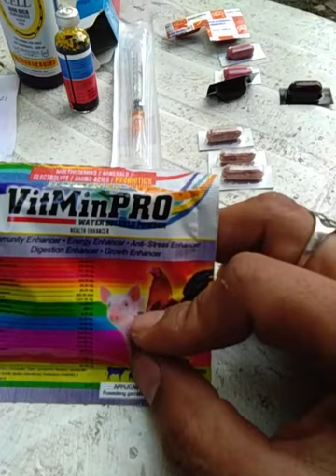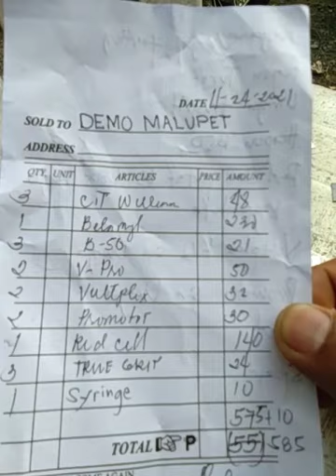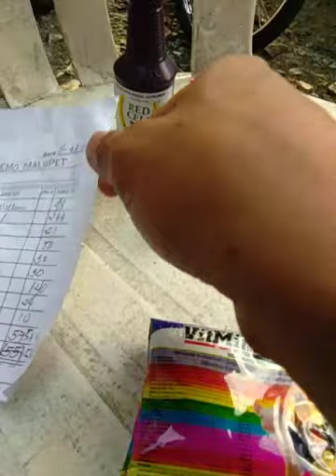1 WEEK PAMPABUKA PAANO GAWIN AT MAGKANO GASTOS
1 week pampabuka paano gawin at magkano gastos
1 week bulto buo bola malaki na katawan ng manok
paano magpataba ng manok pero magaan
anong gagawin para tumaba katawan ng manok panabong
bakit payat ang manok
paano magturok sa manok
saan tinutorukan ang manok para tumaba
bakit maputla ang mukha ng manok
bakit namimili ng pagkaen ang manok
bakit hindi natutunawan ang manok
anong gamot sa manok na hindi natutunawan
paano ang tamang pagpapabuka ng manok panabong
anong pinaka mabilis na tamang paraan sa pagpapabuka ng katawan ng manok pangsabong